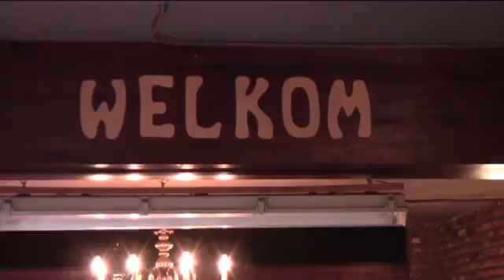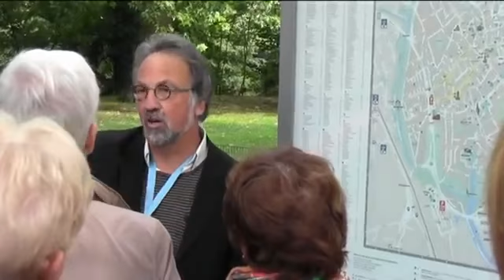KBO Vaesrade in BruggeBelgie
Reiner Reckin